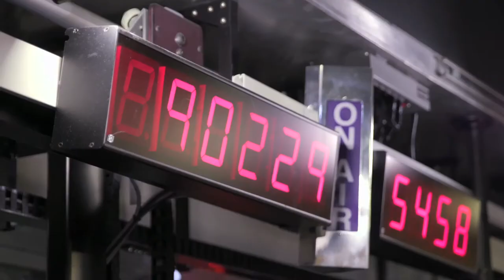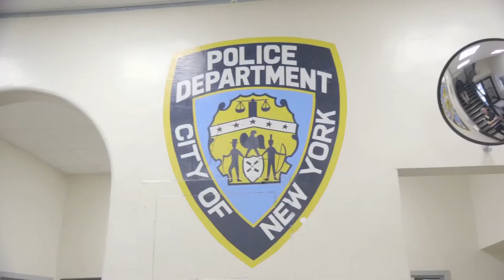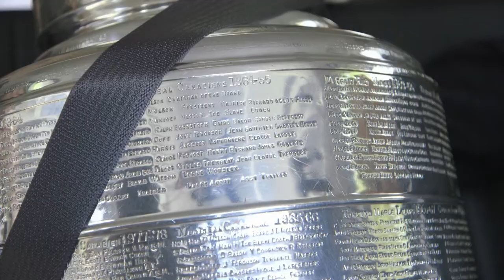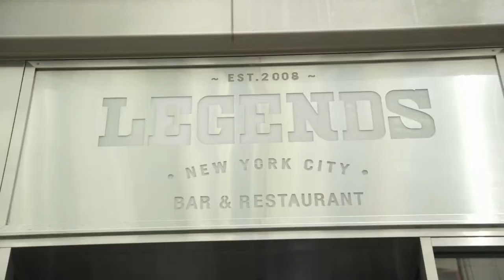NHL ANIMATED EPISODE 1